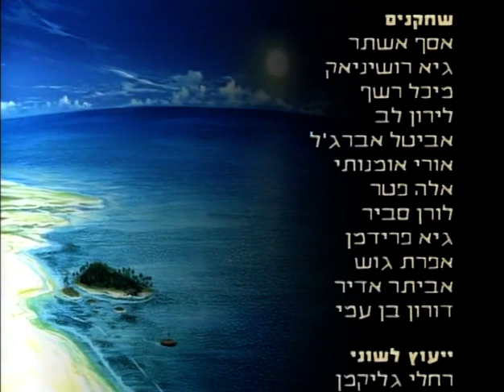היה היה - כדור הארץ | פרק 19 - נשות העולם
הָיֹה הָיָה - כדור הארץ (או הָיֹה הָיָה - דואגים לכדור הארץ) היא סדרת אנימציה צרפתית העוסקת באקולוגיה ואיכות הסביבה.
סדרה זו היא סדרת הסיום של זיכיון הסדרות החינוכיות "הָיֹה הָיָה", והנחת היסוד שלה מתבססת על הפרק "היה יהיה", פרק הסיום של הסדרה הראשונה בזיכיון: "היה היה - האדם".
הסדרה שודרה בערוץ לוגי בישראל בשנת 2008.